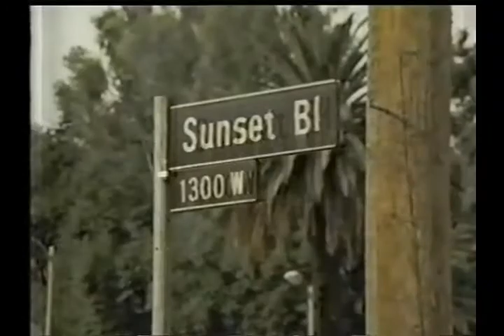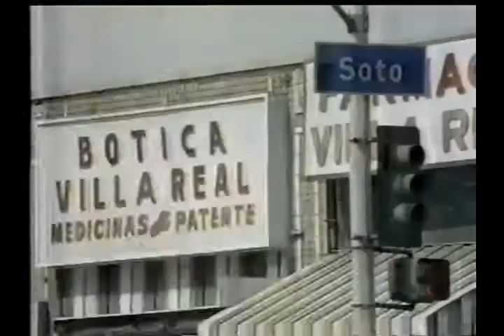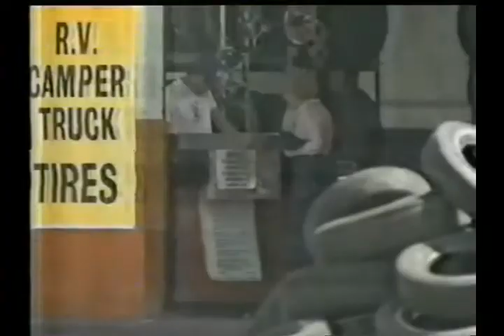As Ruas de Los Angeles 1979 Globo Campeões de Bilheteria